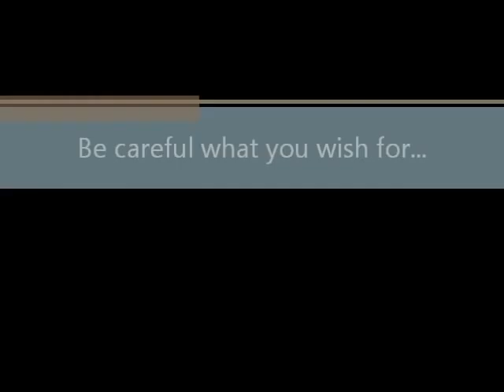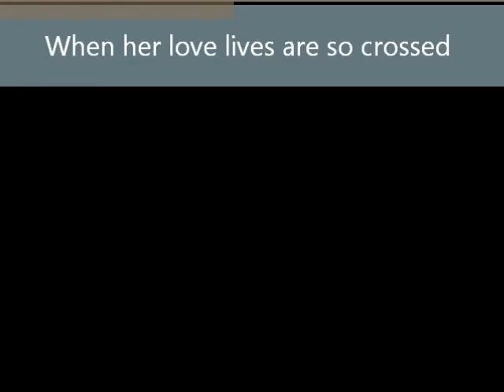Cross Currents - H. H. Munro